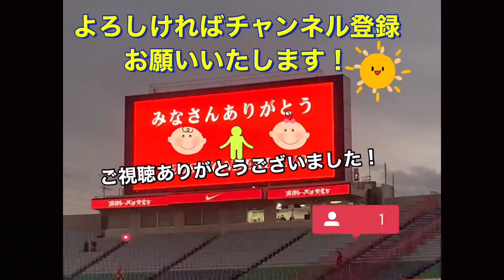🔴パリ・サンジェルマン！豪快なシュート練習！浦和レッズ対パリ・サンジェルマン！Urawa Reds＃shorts＃メッシ＃ネイマール＃エムバペ＃Mbappé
浦和レッズ 埼玉スタジアム2002
川崎フロンターレ 国立競技場
ガンバ大阪 パナソニックスタジアム吹田
GK

# 名前 所属・代表歴など
1 ケイラー・ナバス コスタリカ代表
16 セルヒオ・リコ 元スペイン代表
90 アレクサンドル・ルテリエ フランス
99 ジャンルイジ・ドンナルンマ イタリア代表
DF

2 アクラフ・ハキミ モロッコ代表
3 プレスネル・キンペンベ フランス代表
4 セルヒオ・ラモス スペイン代表
5 マルキーニョス ブラジル代表
14 フアン・ベルナト スペイン代表
15 ダニーロ・ペレイラ ポルトガル代表
22 アブドゥ・ディアッロ セネガル代表
24 ティロ・ケーラー ドイツ代表
25 ヌーノ・メンデス ポルトガル代表
MF

6 マルコ・ヴェッラッティ イタリア代表
8 レアンドロ・パレデス アルゼンチン代表
17 ヴィティーニャ ポルトガル代表
19 パブロ・サラビア スペイン代表
27 イドリサ・ゲイェ セネガル代表
28 エリック・ジュニオール・ディナ・エビンベ U-21フランス代表
33 ウォーレン・ザイール＝エメリ U-17フランス代表
FW

7 キリアン・エンバペ フランス代表
9 マウロ・イカルディ 元アルゼンチン代表
10 ネイマール ブラジル代表
29 アルノー・カリムエンド U-21フランス代表
30 リオネル・メッシ アルゼンチン代表
 I ■浦和レッズ
▽GK
西川周作

▽DF
酒井宏樹
岩波拓也
知念哲矢
明本考浩

▽MF
ダヴィド・モーベルグ
伊藤敦樹
岩尾憲
関根貴大

▽FW
小泉佳穂
松尾佑介

■パリ・サンジェルマン

▽GK
ケイロル・ナバス

▽DF
フアン・ベルナト
アブドゥ・ディアロ
ティロ・ケーラー

▽MF
マルコ・ヴェッラッティ
ダニーロ・ペレイラ
エリック・ジュニオール・ディナ＝エビンベ
ウォーレン・ザイール＝エメリ
パブロ・サラビア

▽FW
キリアン・エムバペ

マウロ・イカルディ

🔴技アリ＆豪快なシュート練習！浦和レッズ対パリ・サンジェルマン！PSG＆Urawa Reds＃shorts＃メッシ＃ネイマール＃エムバペ＃Mbappé

🔴🟡浦和レッズ選手入場＆PSGキーパー入場練習開始！浦和レッズ対パリ・サンジェルマン！Urawa Reds＃shorts＃メッシ＃ネイマール＃エムバペ＃Mbappé

🔴🟡 ケイラー・ナバスのキャッチング練習！Urawa Reds＆Paris Saint-GermainFC 浦和レッズ対パリ・サンジェルマン＃shorts＃Jリーグ＃メッシ＃ネイマール＃エムバペ

🔴🟡浦和レッズモーベルグに話しかけるエムバペ❗️浦和レッズ対PSG Urawa Reds＆Paris Saint-GermainFC＃shorts＃Paris Saint-Germain

🔴超カッコよく審判に対応するエムバペ！浦和レッズ対PSG Urawa Reds＆Paris Saint-GermainFC＃shorts＃Paris Saint-Germain

🔴🟡メッシ出場していきなりフリーキックのチャンスUrawa Reds＆Paris Saint-Germain Football Club＃shorts＃Paris Saint-Germain

🟡パリ・サンジェルマン選手バスに道路に出て近寄る危ない日本人ファンParis Saint-Germain Football Club＃shorts＃Paris Saint-Germain＃浦和レッズ

🔴🟡 ナバス選手インタビュー❗️浦和レッズ対パリサンジェルマン＃shorts＃浦和レッズ＃パリサンジェルマン

Entretien avec Navas du Paris Saint-Germain

🔴🟡マルキーニョス選手インタビュー！浦和レッズ対パリサンジェルマン＃shorts＃パリサンジェルマンEntretien avec Marquinhos du Paris Saint-Germain

🔴🟡互いの検討を讃えあう浦和レッズ対パリサンジェルマンUrawa Reds Paris Saint-GermainFootballClub＃shorts＃Paris Saint-Germain

🔴🟡ハッピを着ているのは、パリ・サンジェルマンの番組でしょうか？Paris Saint-GermainFootball Club＃shorts＃Paris Saint-Germain＃浦和レッズ

Entretien avec Marquinhos du Paris Saint-Germain